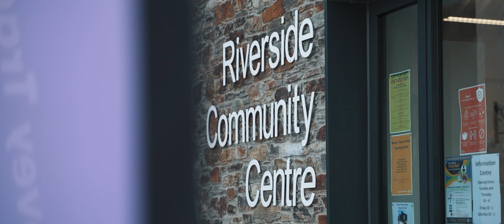Thinking of moving house in the Bovey Tracey area?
When considering moving home, the first step is to learn the value of your property.